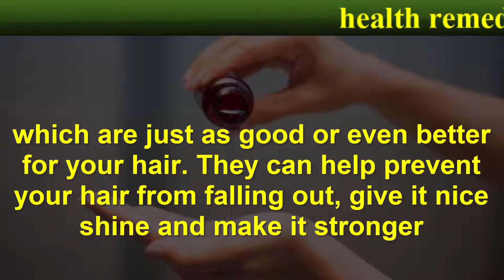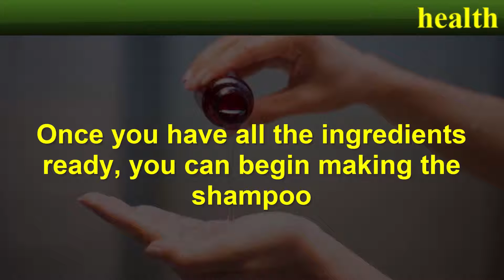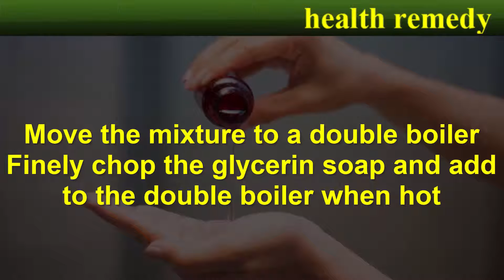Natural Shampoos that You Can Make at Home !!